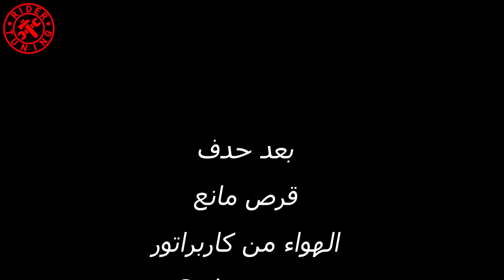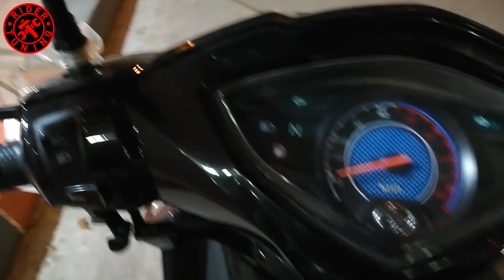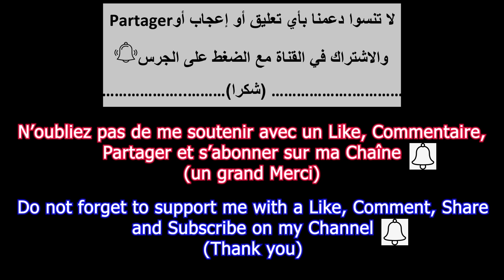(Part 2) Akrapovic شاهد النار التي تخرج من عادم Sanya Fice بعد حدف قرص مانع الهواء من كاربراتور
Carburateur Sanya Fice   بعد حدف قرص مانع الهواء من كاربراتور
(Part 1) Carénage مع تفكيك وتجميع Akrapovic  شاهد النار التي تخرج من عادم